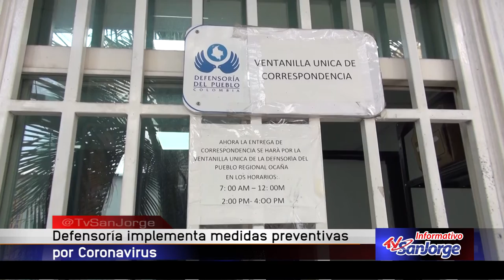Defensoría del Pueblo implementa medidas preventivas por Coronavirus